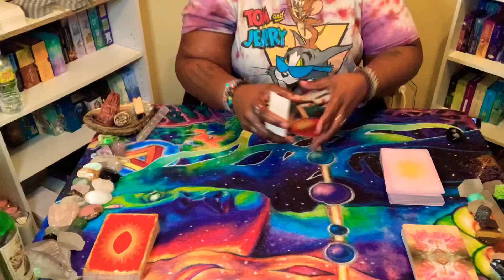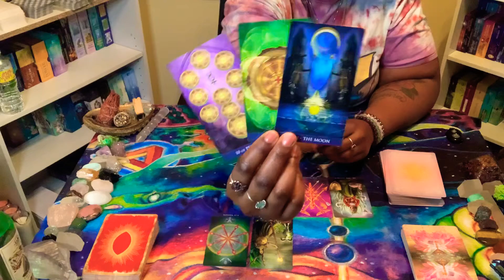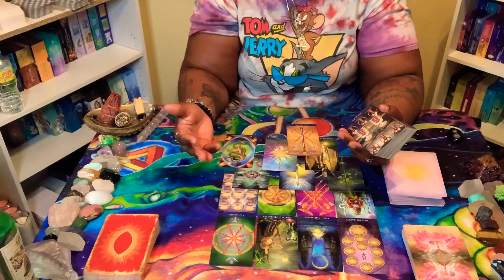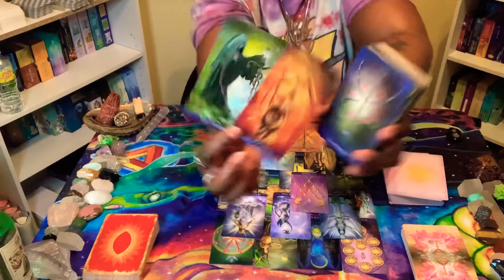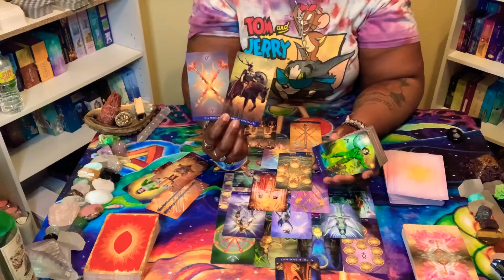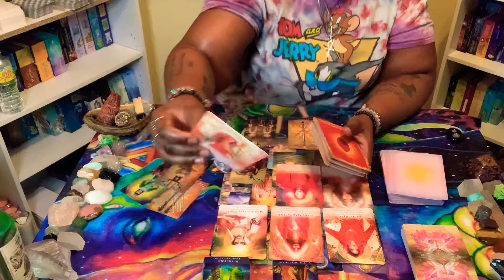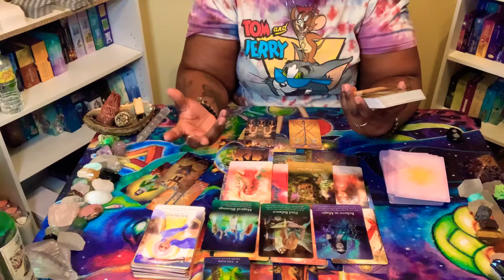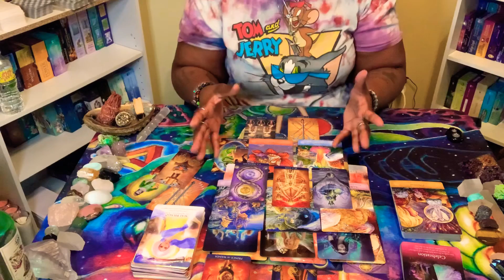DIVINE FEMININE FAVOR AIN’T FAIR BUT WHEN YOU’RE CHOSEN IT COMES WITH THE TERRITORY 🙏🏾☀️✨🕊🧿💫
I keep GOD 1st ☝🏾in (EVERYTHING) that I do. I AM NOTHING WITHOUT HIM & that’s PERIOD!!! Ok 👌🏾😂😂 Anyway lol He’s not through with ME YET!!! So please don’t try me but I love to love ☺️🥰. I might curse though here & there; if you don’t like it there’s ALWAYS an EXIT!!! My main FOCUS is to help raise our vibrations and to help the world 🌎 HEAL 🤍✨👑🙌🏾🌺. KEEP OUR VIBRATIONS SO HIGH THEY CAN’T FIND US 💫🌟☀️

⚠️ I WILL ASK MY SPIRIT GUIDES FOR CONFIRMATION TO TAP INTO YOUR ENERGY BEFORE I BEGIN YOUR READING!!! 🚨 YOU WILL RECEIVE A FULL REFUND IF MY SPIRIT GUIDES DON’T ALLOW ME PERMISSION TO TAP INTO YOUR ENERGY 🚨